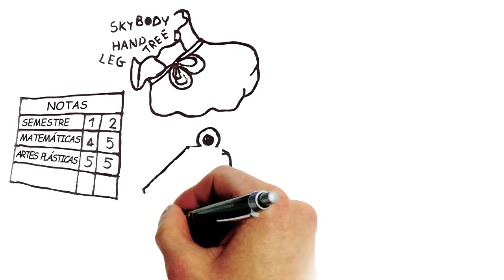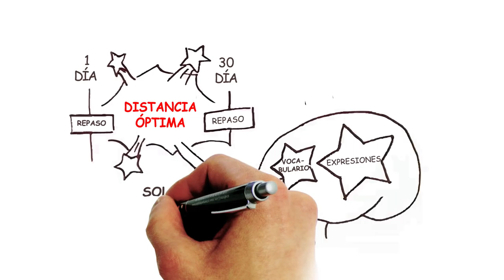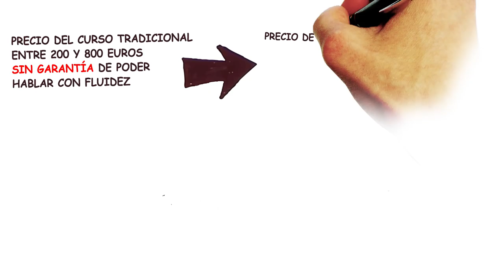El Método de Emil Krebs emilkrebs.com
Aprende el método más eficaz de aprendizaje de lenguas extranjeras, Método Emil Krebs. ¡Los resultados de 40 años de investigación no pueden estar equivocados!